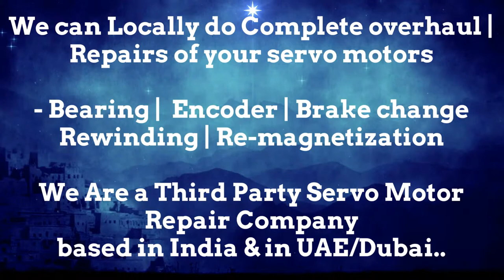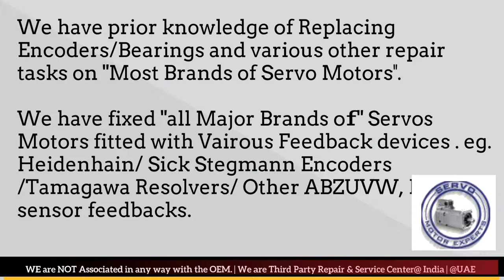Leroy Somer Motor Repair Distributor Service Center Dealer Stock Dubai stock Encoder Resolver UAE